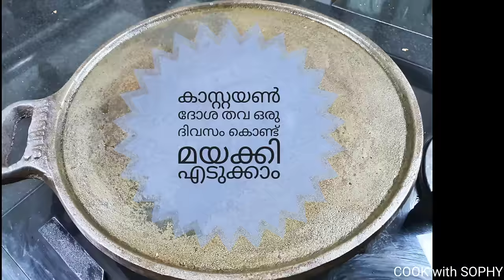പുതിയ ദോശക്കല്ലു (കാസ്റ്റയൺ തവ) ഒരു ദിവസംകൊണ്ട് മയക്കി എടുക്കാം // seasoning of CAST-IRON TAWA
This video shows an easy method of seasoning CAST-IRON TAWA